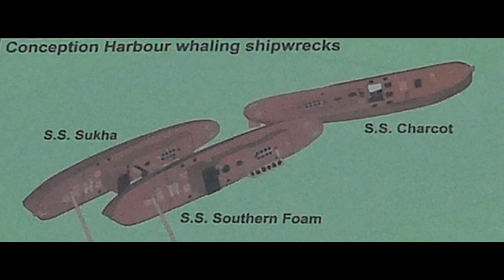Whaling Boats Conception Harbour 2017 R1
Drone video of Whaling Boat Shipwreck's in Conception Harbour, Newfoundland, Canada